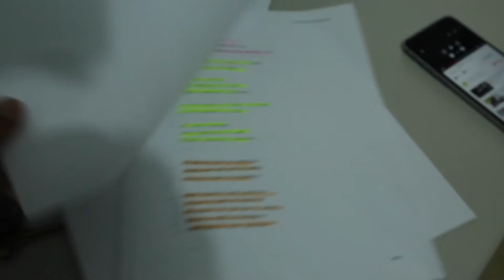Esto no es todos los dias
Carlito Sin S VLOG : EP. 03